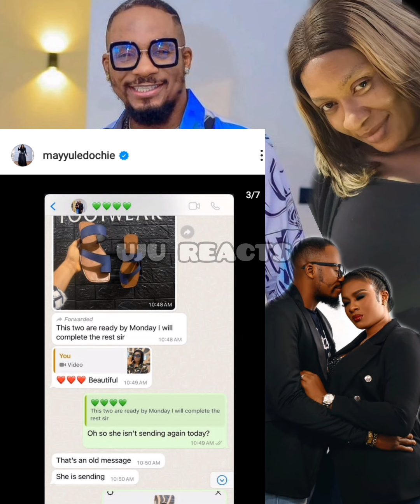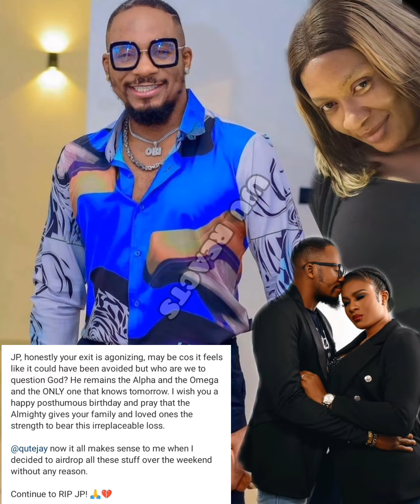JNR Pope & His wife Never Divorced, Queen May Edochie Reveal this on JNR Pope posthumous Birthday